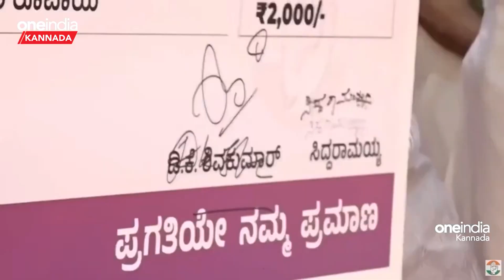PM Modi ಕರ್ನಾಟಕದ ಸಕ್ಸಸ್ ಫಾರ್ಮುಲಾ ಕೇಂದ್ರದ ಪ್ರಣಾಳಿಕೆ!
ಚುನಾವಣೆಗೂ ಮುನ್ನ ಕಾಂಗ್ರೆಸ್‌ ಘೋಷಿಸಿದ್ದ ಗ್ಯಾರಂಟಿ ಯೋಜನೆಗಳು  ಕಾಂಗ್ರೆಸ್ ಗೆ ಭಾರೀ ಗೆಲುವು ತಂದುಕೊಟ್ಟಿವೆ. ಈಗ ಇದೇ ಲೋಕಸಭಾ ಚುನಾವಣಾ ಪ್ರಣಾಳಿಕೆ ಆಗಲಿದೆ ಕಾಂಗ್ರೆಸ್ ಗೆ ಬಹುತೇಕ.

Guarantee card manifest gave power to congress. Now Congress planned to extend guarantee offer in lokasabha election to fight against PM Modi